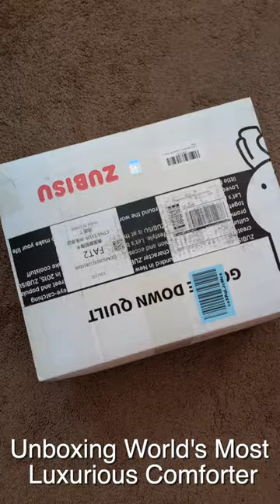Unboxing The World's Most Luxurious Comforter and Blanket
ZUBISU Goose Down Comforter Queen Size, All Season Duvet Insert with Luxurious Down Fill, Feather Down Comforter with Double Layer Fabric (Queen, 90"x90")
White/All Season